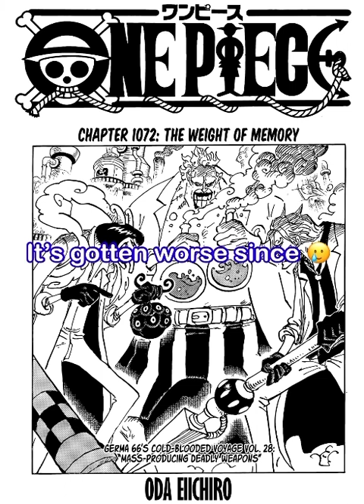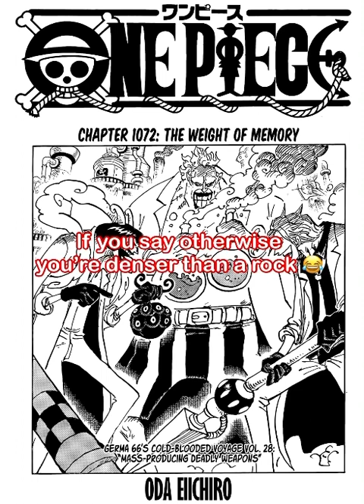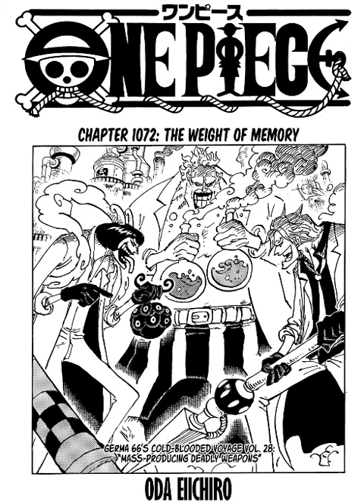1072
I’m a couple days late (again), but I’m here now! Apologies for the audio, specifically on the later part, it was very low for some reason and I’m not sure why. Maybe I need to speak up more…anyways I hope y’all enjoy this review and let me know what you thought of this chapter. Anyways have a good day 👍